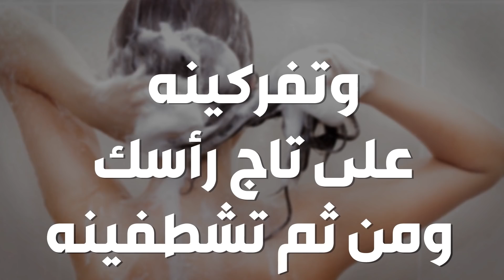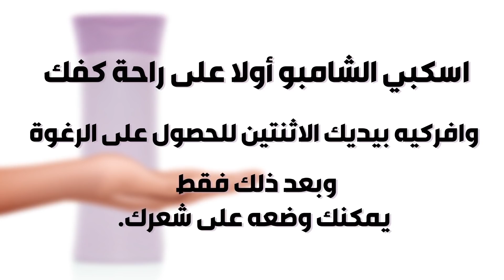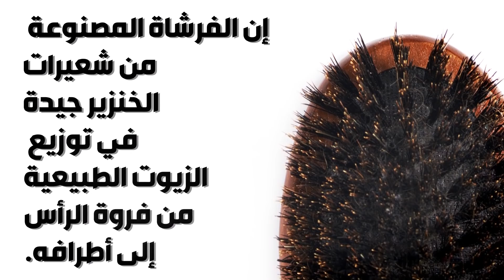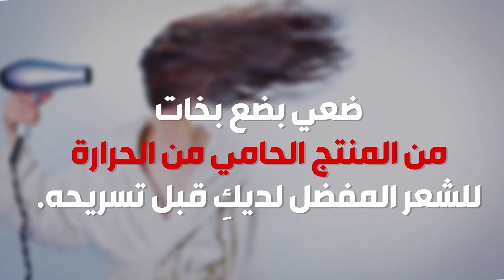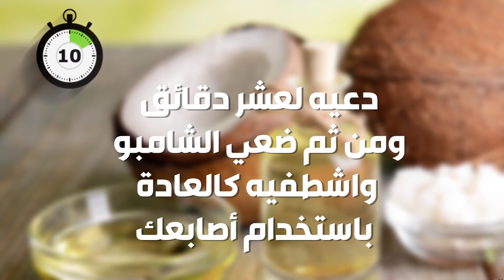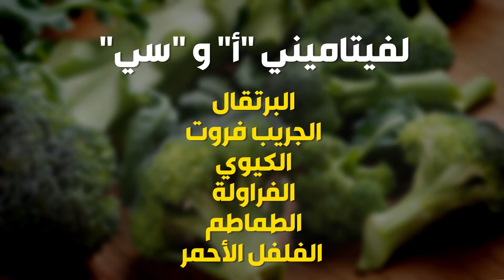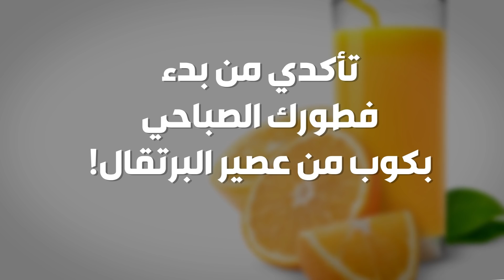5 طرق بسيطة لنمو شعركِ في أسبوعين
نرغب جميعاً بان ينمو شعرنا بأقصى سرعة ممكنة لنتمكن من تجربته في أي طول. إن كنتِ تودين رؤية طول شعرك يزداد في أسبوع فقط فإليك أكثر خمس طرق فعالية.